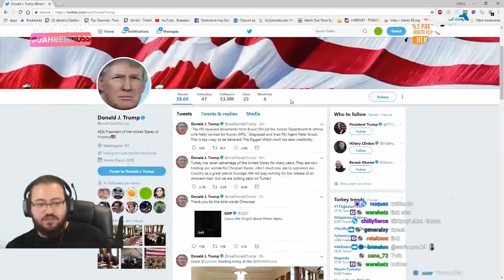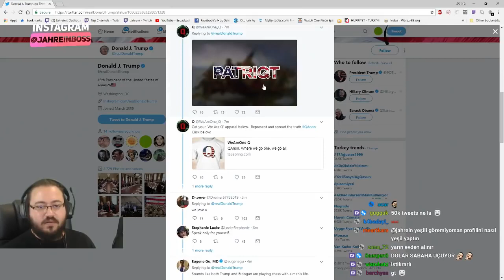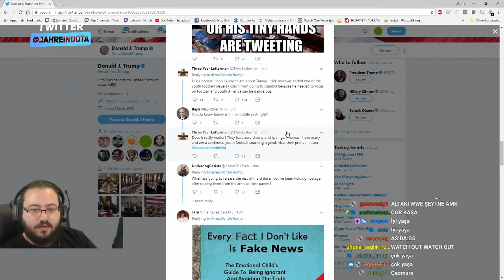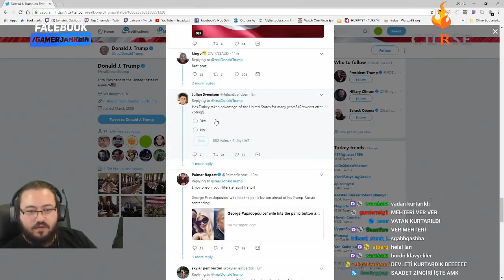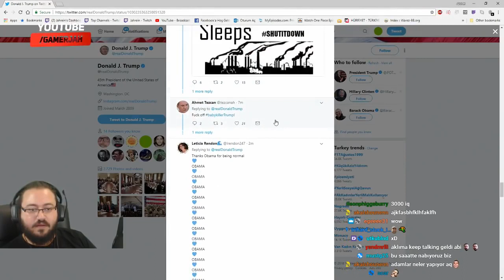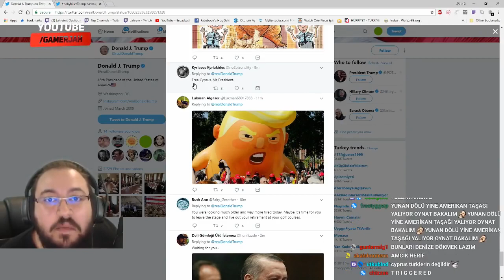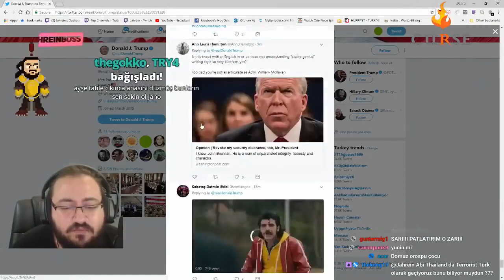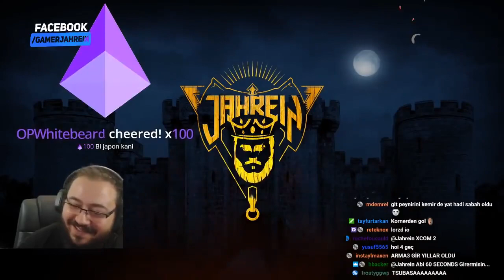Jahrein Trump'ın Türkiye Hakkındaki Tweetini ve Yorumları Okuyor